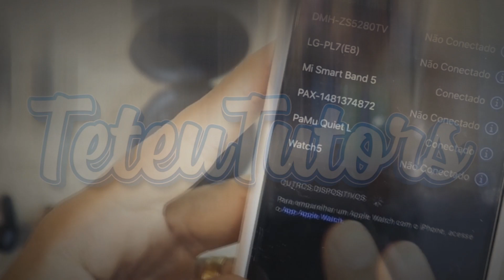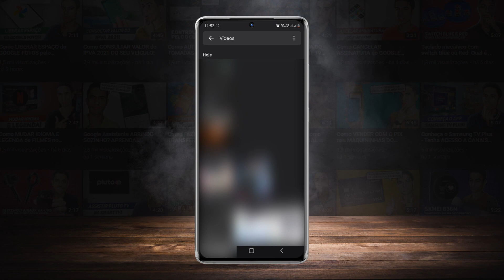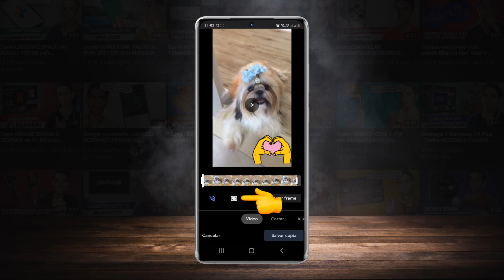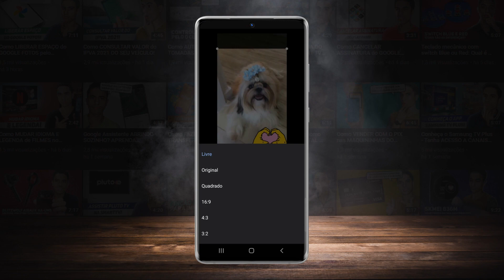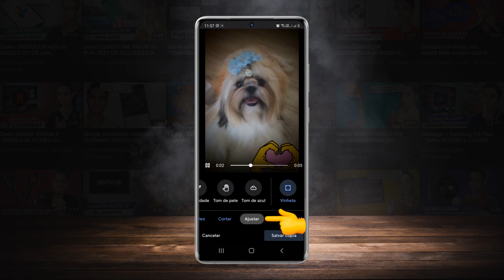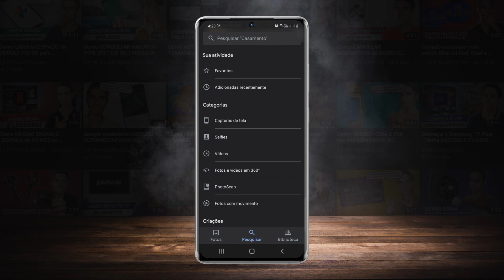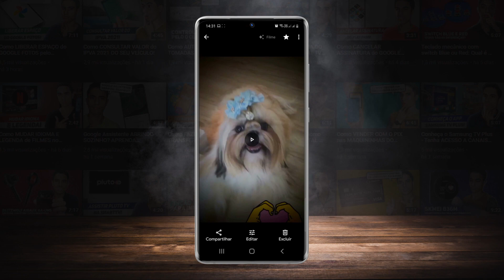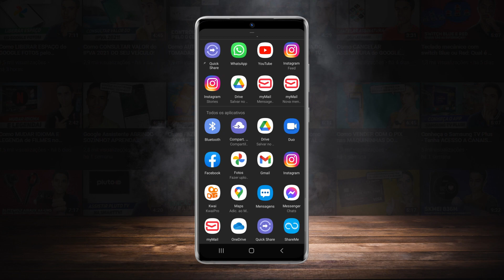Como EDITAR VÍDEOS pelo GOOGLE FOTOS no celular!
O aplicativo Google Fotos recebeu recentemente um novo layout e novas funções para edição de vídeos no celular, pensando nisso resolvi reuniar todas as principais funções e mostrar o passo a passo de como editar os vídeos de forma básica (Recortar, mudar resolução, corrigir a cor e mais) pelo app usando o seu smartphone Android ou até iOS. Confira o passo a passo completo em mais um vídeo!